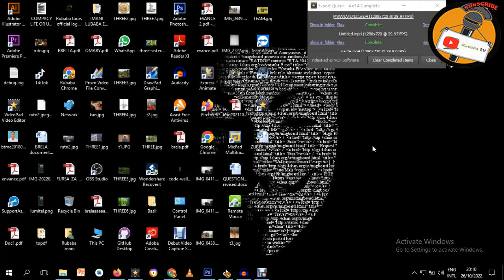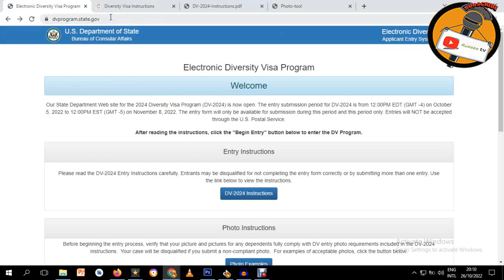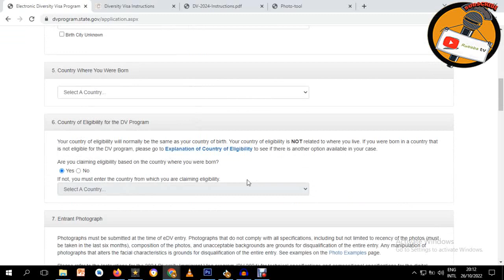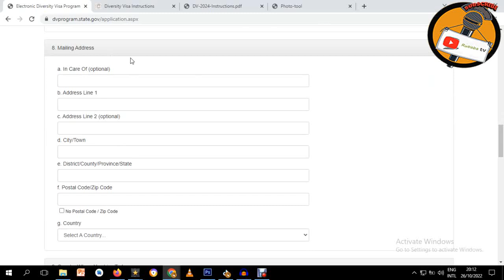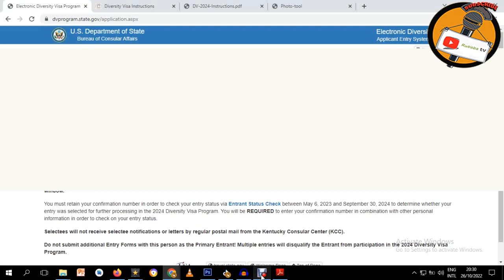Jinsi ya kuomba GREEN CARD LOTERRY na Kujaza Form kwa usahihi.